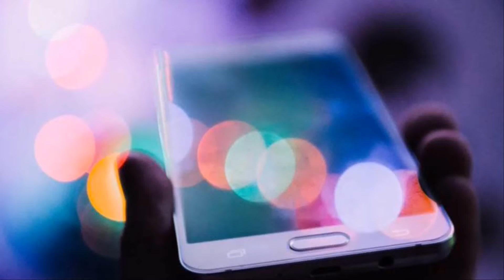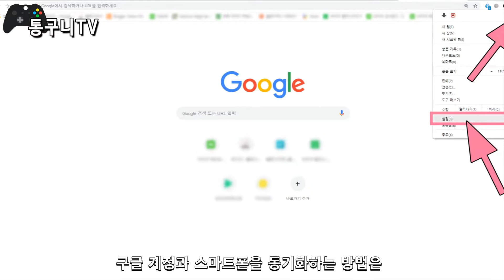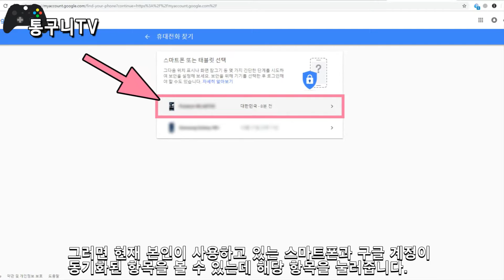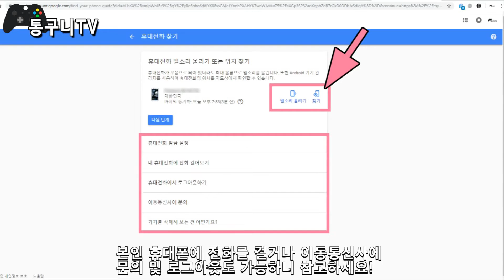본인 및 상대방 핸드폰 위치 추적하는방법의 사본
안드로이드 OS 스마트폰을 사용하고 있다면 구글 계정으로
본인 및 상대방 핸드폰 위치를 대략적으로 파악할 수 있습니다.

디테일한 정보를 얻기는 어렵지만 강제로 벨소리를 울릴 수 있고,
잠금 및 데이터를 삭제할 수 있어서 스마트폰과 구글 계정을
동기화 시키면 은근히 유용하게 활용할 수 있습니다.

구글 위치정보 서비스 이용방법을 몰랐던 분들에게 도움이 됬으면
하는 마음에 미흡하지만 자세하게 진행하는 방법을 소개합니다.
영상을 보고 도움이 됬다면 구독!! 좋아요!! 잊지 말고 눌러주세요!